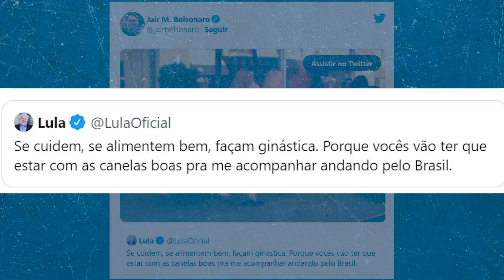AM1 2ª edição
A coligação encabeçada pelo governador Wilson Lima (UB) vai anunciar o apoio no próximo dia 4.